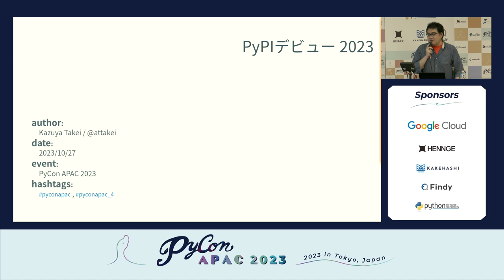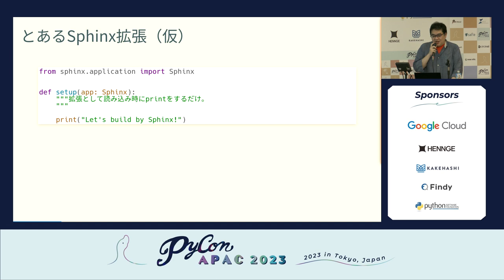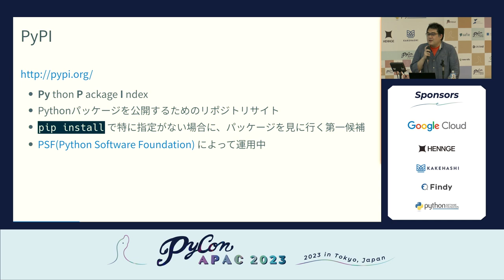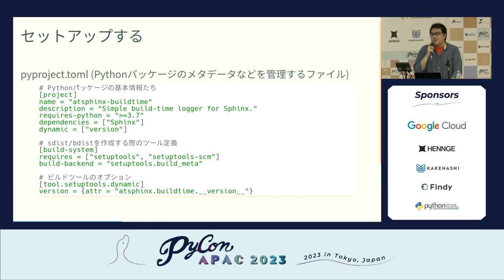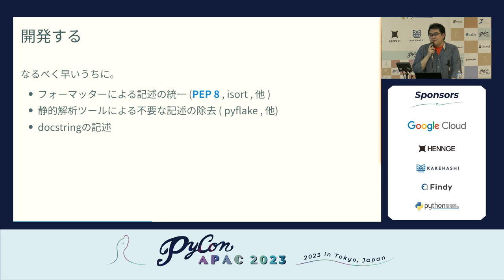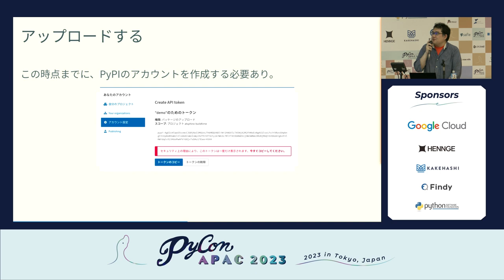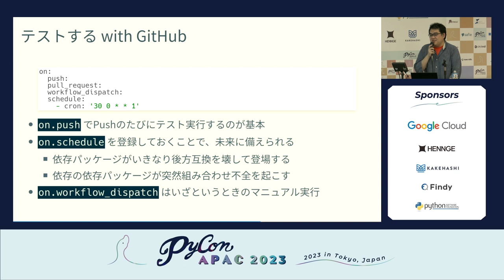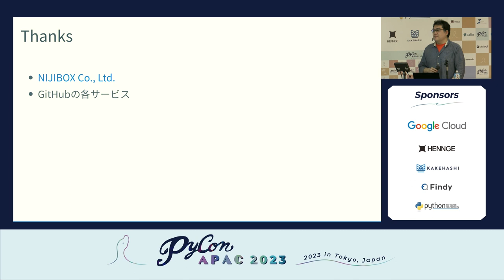[PyCon APAC 2023] PyPIデビュー 2023 by Kazuya Takei (attakei)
Title / タイトル: PyPIデビュー 2023
Speaker: Kazuya Takei (attakei)